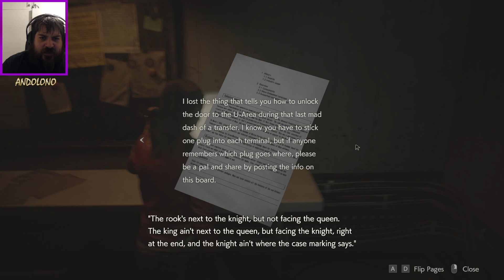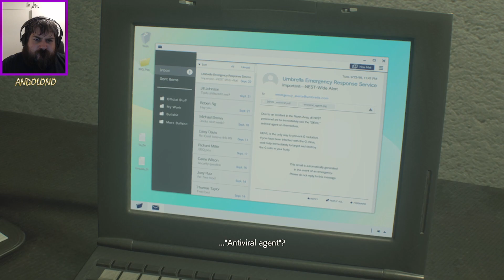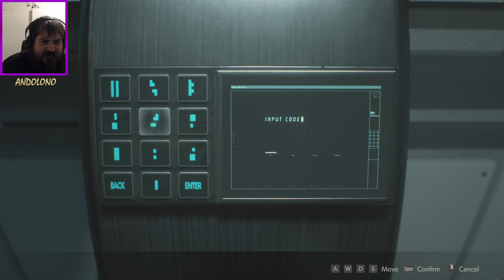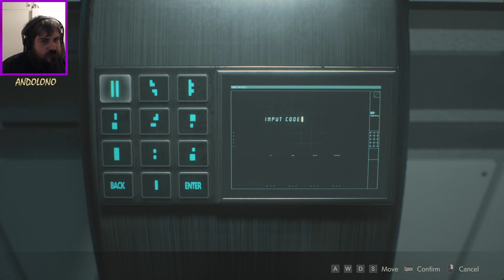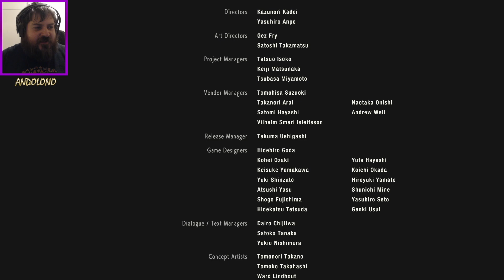Not Mother of the Year (Finale) - Resident Evil 2 - Part 7 [twitch vod]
Seventh episode of the RE2 series. I finish the sewers and lab sections of the Claire B campaign and find out what happens with Sherry.